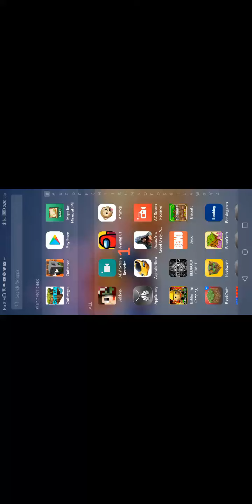How to make minecraft portal